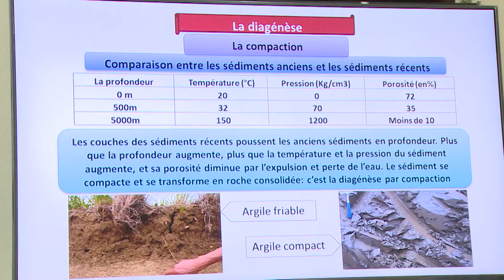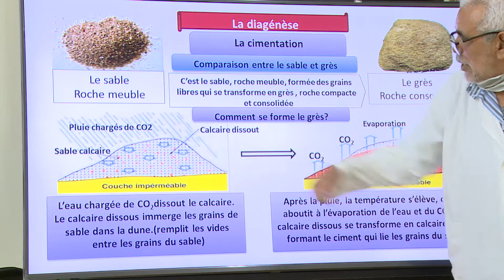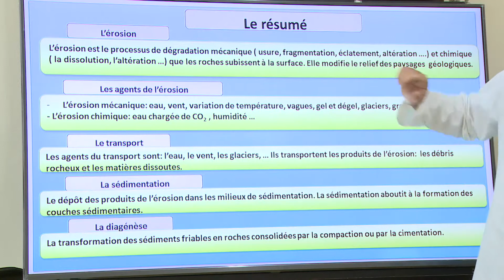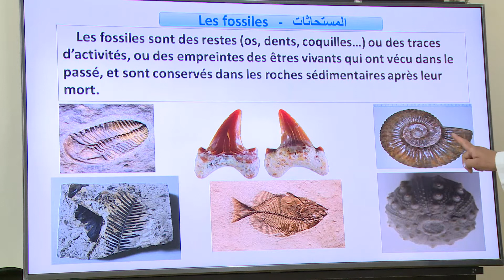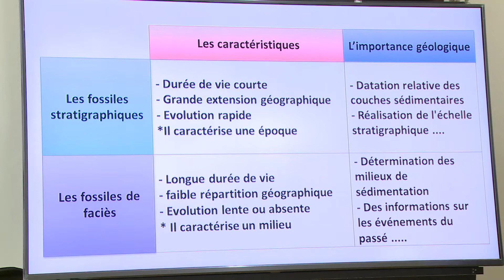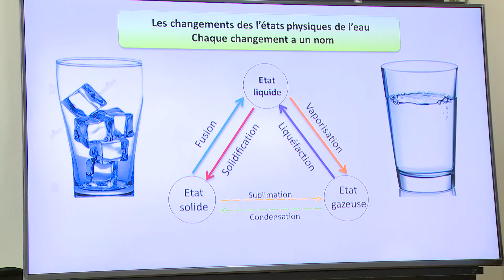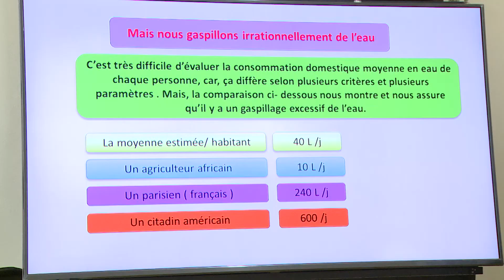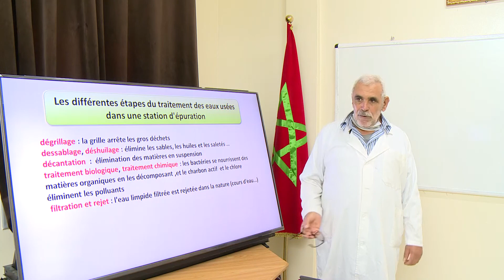1ACPIC SVT الظواهر الجيولوجية الخارجية والموارد المائية الجزء الثاني دعم